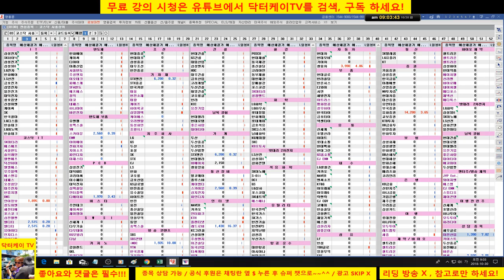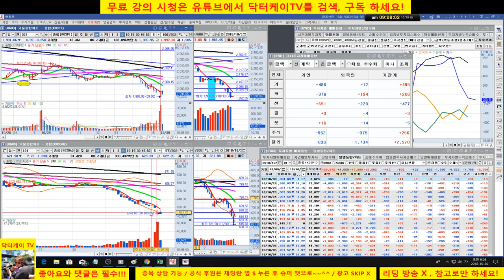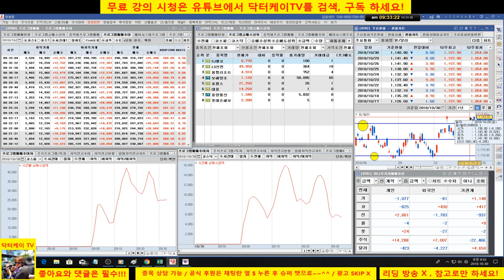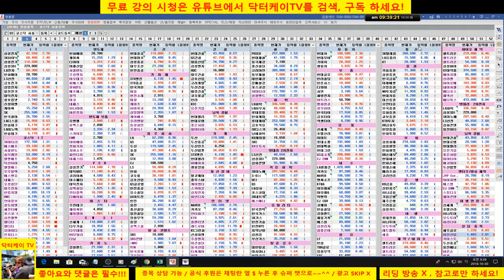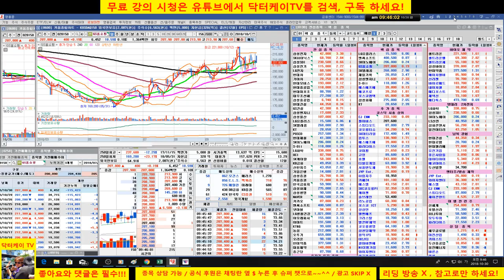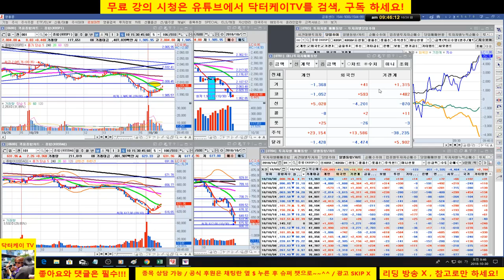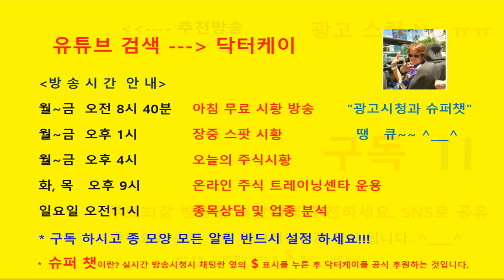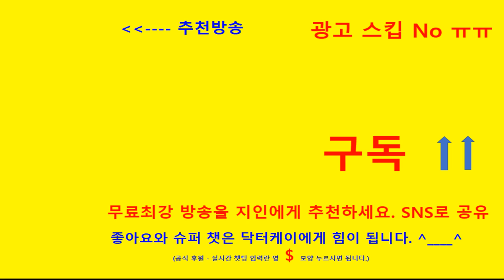= 닥터케이 TV =아침 무료주식방송/181030/코스피, 코스닥 반등한다고 했습니다. 그 결과는~/주식 시황 예측 및 업종분석 퍼팩트/직장인과 주식초보를 위한 주식방송